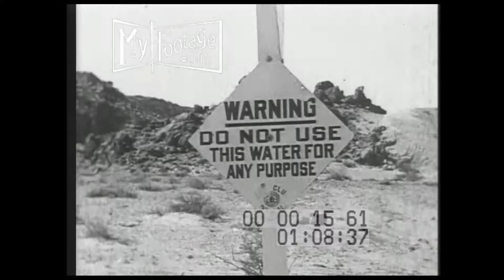1920s Man Drinks From Cactus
Time: 1920s

Setting: Chlorine, Arizona

People: Arizona resident, 1920s man,

Objects: silver, silver coin, arsenic polluted river, cactus, water,

Subjects: survival, pollution, clean water,